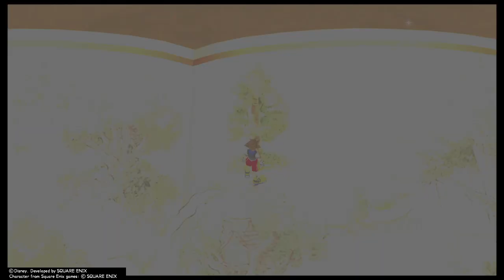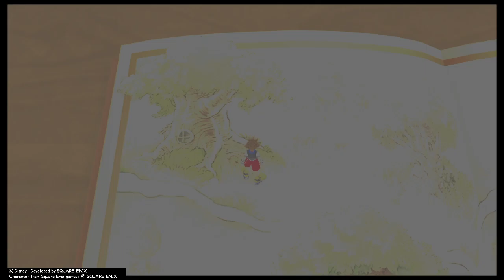Kingdom Hearts - Part 22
ANY AND ALL MUSIC IS OWNED AND LICENSED BY SQUARE ENIX AND DISNEY